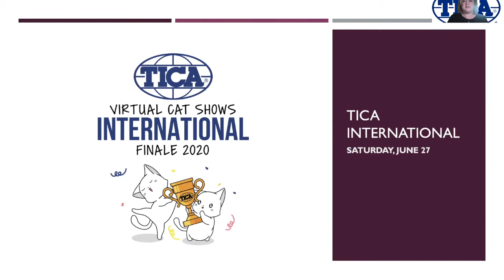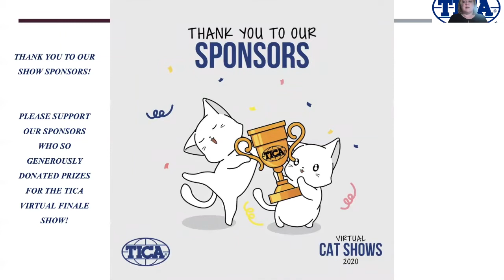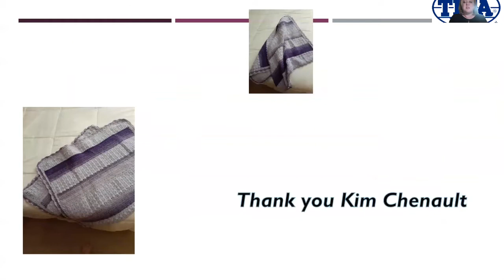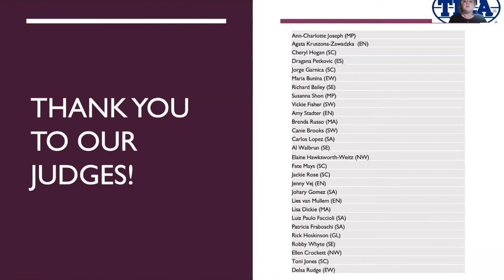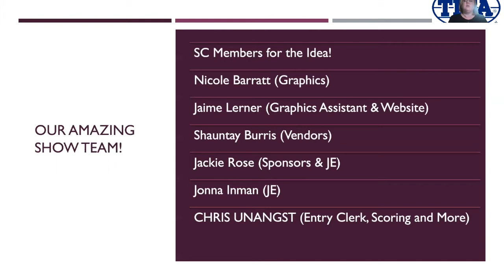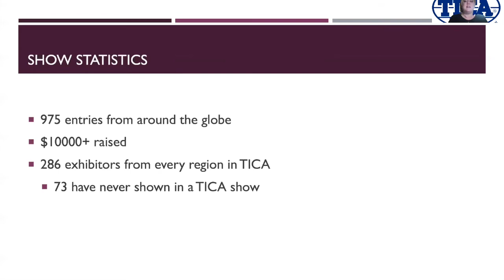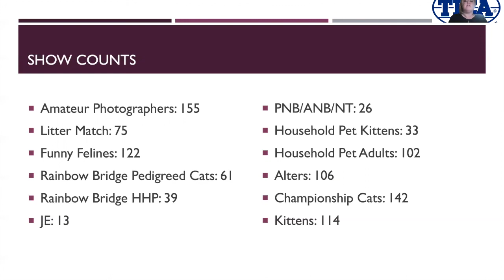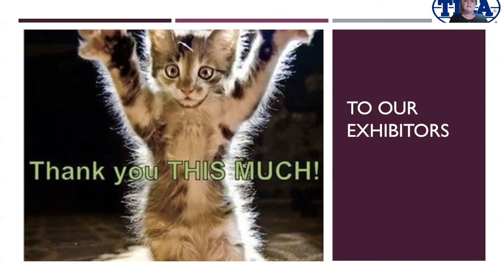TICA Virtual Cat Show: Introduction to the Finale